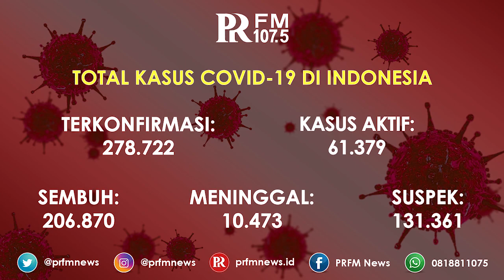UPDATE Kasus Corona Indonesia 28 September 2020